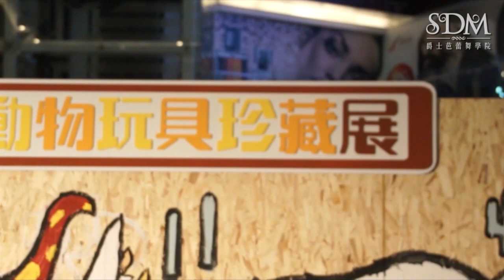SDM E-Max環保動物園 x 懷舊動物玩具珍藏展揭幕禮 2013年3月29日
九龍灣國際展貿中心E-Max以環保動物園為題，利用環保物料，打造一個室內動物迷宮；並邀請本地設計師兼收藏家洪忠傑 (Kensa Hung)以回收環保物料製作多款立體動物及展出逾百款首次公開曝光的懷舊動物主題玩具，收藏品遠至清朝、民初以及50 - 60年代的立體動物，包括：兔子、熊貓、獅子、猩猩...等，非常珍貴！ SDM學員獲E-Max邀請為揭幕禮作表演嘉賓，同場更有人氣藝人黃翠如及新人王胡鴻鈞，現身出席揭幕禮，跟大家歡度復活節！